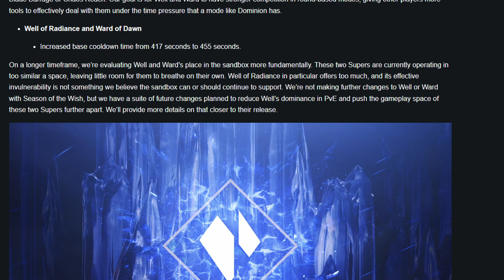Destiny 2: The Future Of Well Of Radiance And Ward Of Dawn, Known Info Plus My Own Speculation